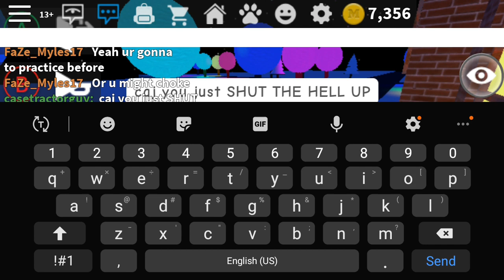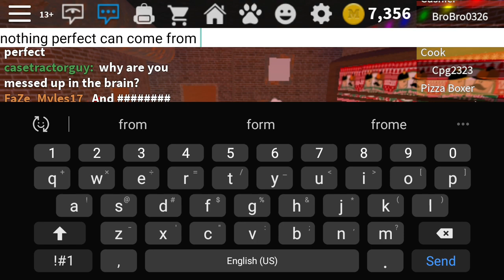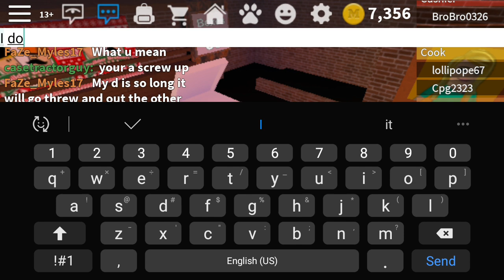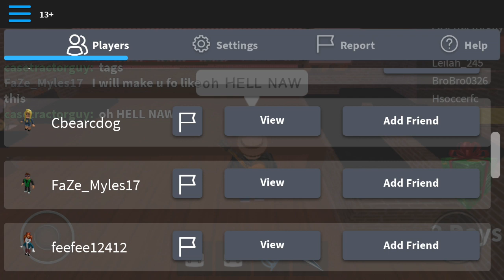Fooling around on Work at a Pizza Place part 5